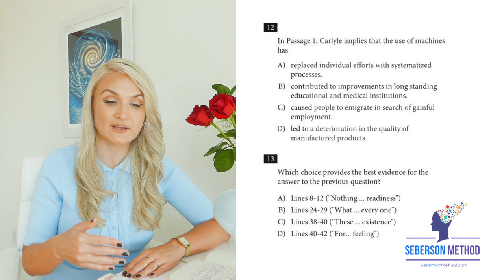SAT Study Motivation 💪 from Perfect Scorers🔥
As this holiday season is coming up, I know that many students struggle with staying motivated to study for their SAT. Especially if your SAT exam seems so far away in March 2022. If you don't have you test date scheduled, it may seem even harder to stay motivated.

In this video, you will learn my personal concept of motivation and how many of my perfect-scoring students manage to stay motivated.

You may be surprised to learn that it's not about making huge improvement overnight. Instead, getting better at the SAT is mostly about making small consistent changes daily.

YOU HAVE 10 MINUTES!

➡️ ➡️ "THE NOISE OF THE URGENT CREATES THE ILLUSION OF IMPORTANCE"--Stephen Covey

Stay consistent! Imperfect DAILY action is better than PERFECT practice once a week.

➡️ SAT Grammar dy Erica L. Meltzer

📘To buy my speed reading book